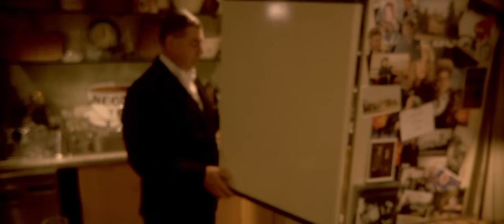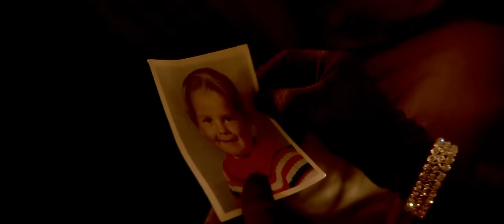Love's Embrace | English Full Movie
UCIeSw3z8pKzghkFNBYLFeyQ?sub_confirmation=1

In a world where desire meets danger, a tale of love and intrigue unfolds. Two souls collide in a whirlwind romance, navigating through suspenseful twists and passionate encounters.